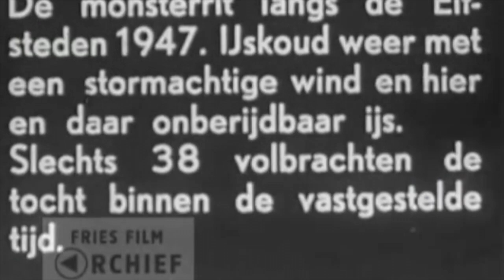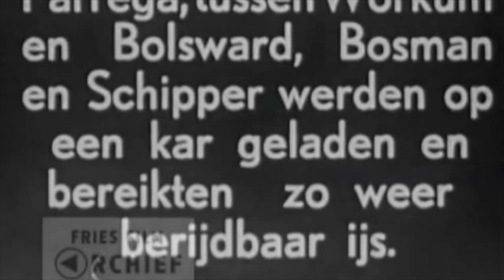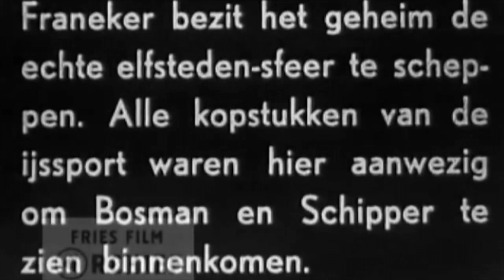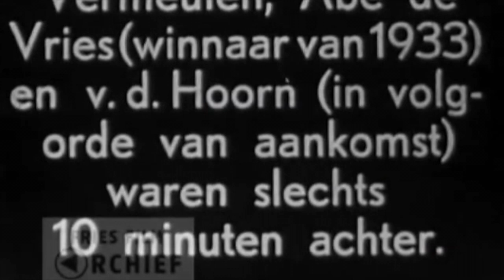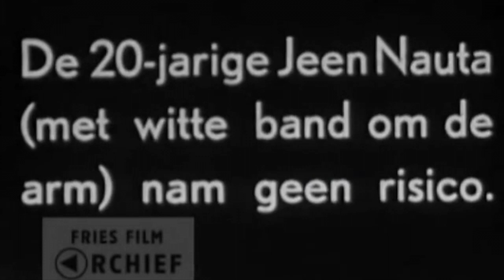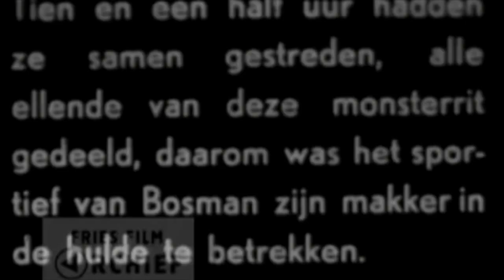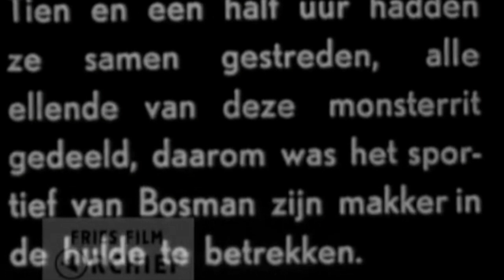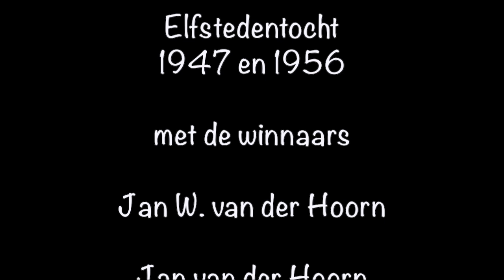Elfstedentocht 1947 en 1956 met Ter Aarse winnaars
Historische beelden van het Fries Film Archief en het Polygoonjournaal over de Elfstedentocht gereden in 1947 en 1956.
Twee Ter Aarders speelden een hoofdrol.
In 1947 werd Jan W. van de Hoorn 5e maar later door onsportief gedrag van de eerste 4 rijders uitgeroepen tot winnaar van de Elfstedentocht. In 1956 kwamen 5 rijders als eerste over de finish. Het publiek reageerde lauw. De omstandigheden waren zo bar dat ze het Pact van Vrouwbuurstermolen hadden gesloten. Uiteindelijk werd er geen winnaar gehuldigd. Jeen v/d Berg de 6e schaatser werd bij de finish wel toegejuicht en alhoewel niet officieel als de winnaar gezien van de Elfstedentocht 1956. Ter Aarder Jan v/d Hoorn was één van de 5 schaatsers. Twee historische schaatsmomenten nu tot één film bewerkt